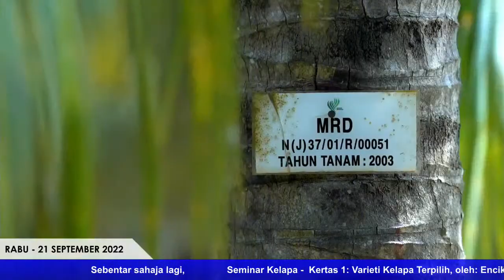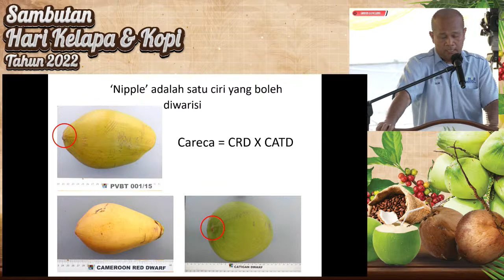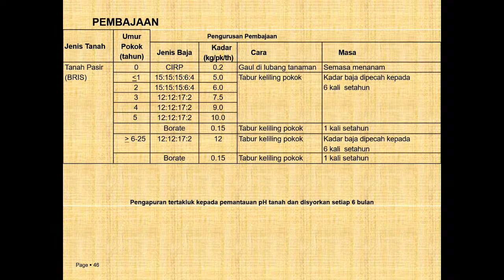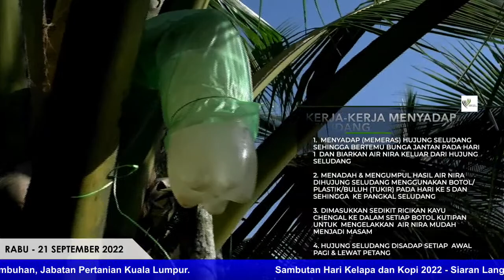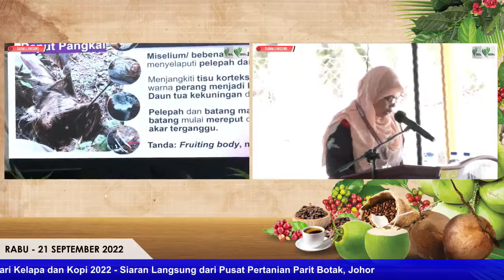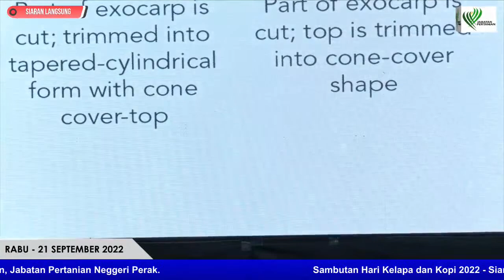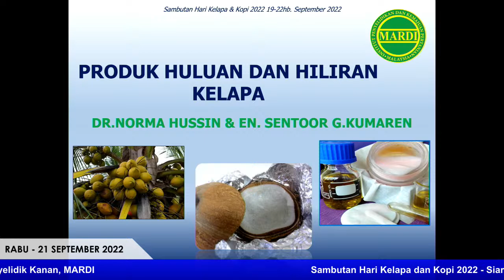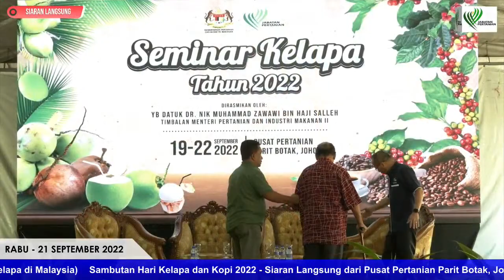SEMINAR KELAPA - BERSEMPENA SAMBUTAN HARI KELAPA DAN KOPI TAHUN 2022 -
SEMINAR KELAPA
21 SEPTEMBER 2022
PUSAT PERTANIAN, PARIT BOTAK, JOHOR

Kertas 1: Varieti Kelapa Terpilih
Kertas 2: Botani dan Agronomi Tanaman Kelapa
Kertas 3: Pengurusan Penyakit dan Perosak Tanaman KElapa
Kertas 4: Penuaian dan Pengendalian Lepas Tuia
Kertas 5: Produk HUluan dan HIliran Kelapa
Forum Perkongsian Ilmu